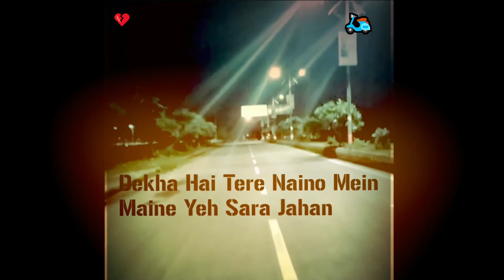🎶TERE NAINON MEIN🎶 SONG💥WHATSAPP Status# SCOOTY🛵 RIDINIG LATE NIGHT💕💔💕